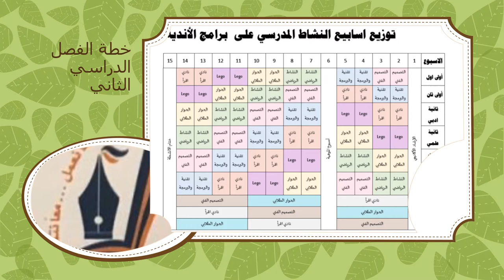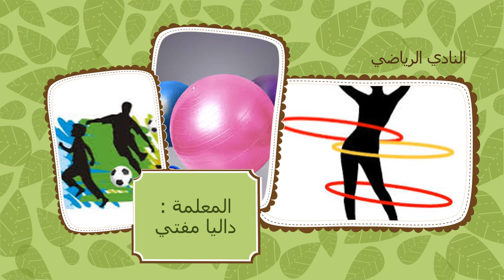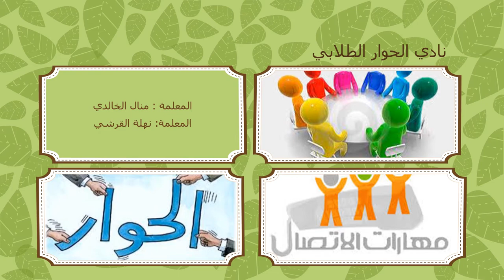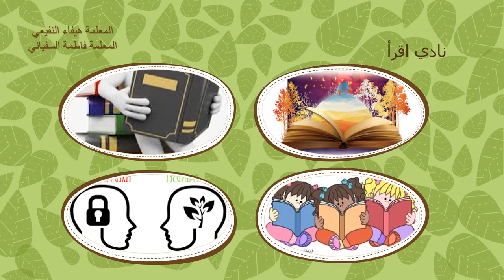حفل ختام الانشطة ث35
ختام النشاط ثانوية 35 و 2كبيرات بالطائف عام 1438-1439